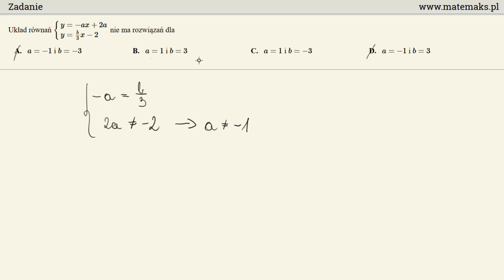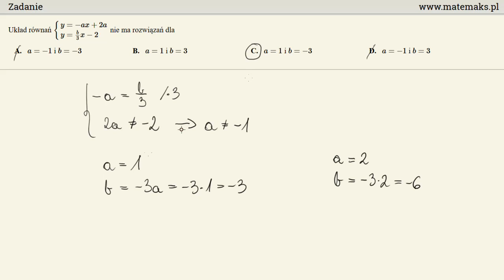Zadanie - kiedy układ równań liniowych nie ma rozwiązań?